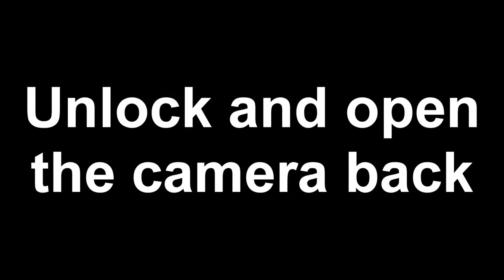Loading Film For Polaroid Land Camera